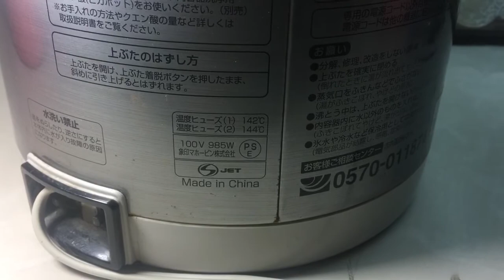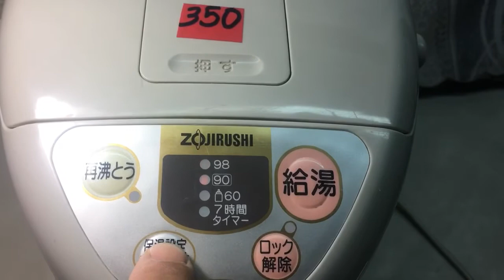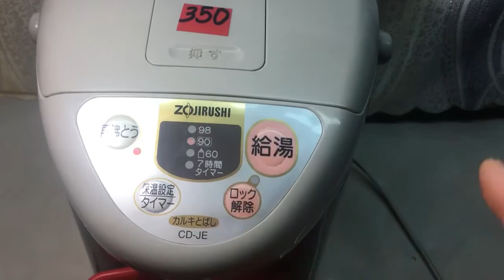Đã Bán 03-09-2020 Bình Thuỷ Điện ZOJIRUSHI Xuất Nhật 100V/985W/2005 $350K Lh Thanh Hoá 0939-396-480